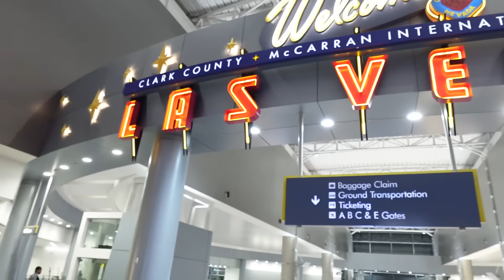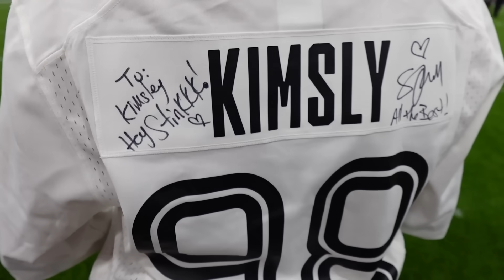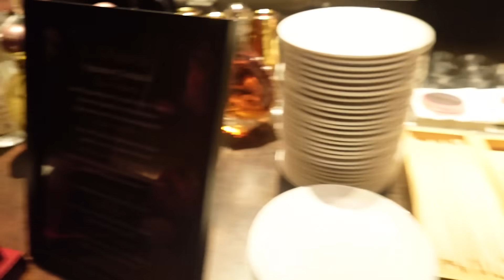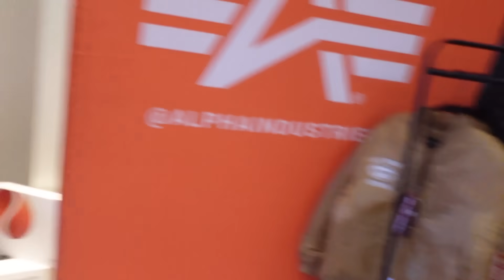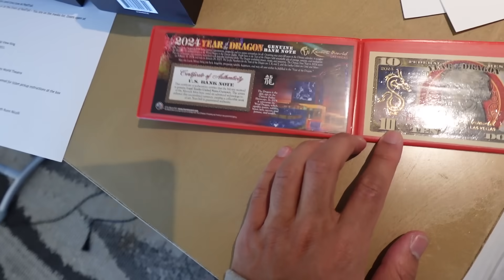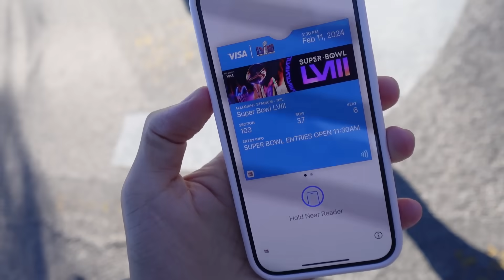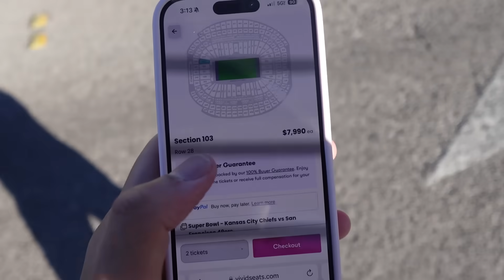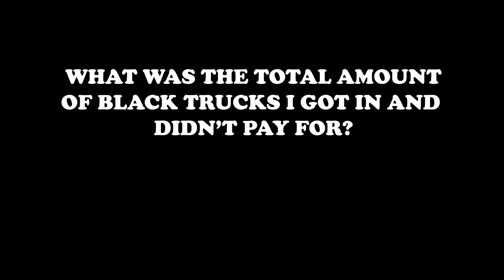72 Hours at Super Bowl (feat. Kai Cenat, Offset, Ari, iShowSpeed & More) | speedys LITTLE vlogs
Super Bowl was a MOVIE! I ran into my friends Offset, Ari, Kai Cenat, Duke Dennis, iShowSpeed, Keith Lee and more.